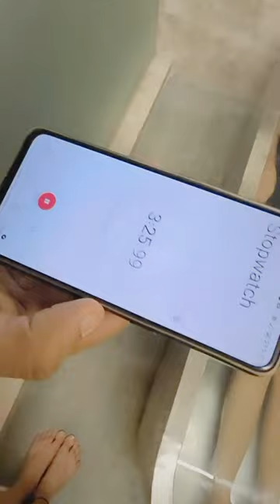the ice bath challenge 🍦| neha sharma | yoginimeenu77 | fitness | workout | cherry eating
the ice bath challenge 🍦| neha sharma | yoginimeenu77 | fitness | workout

5minute yoga,
10minute yoga,
Yoga flow,
Yoginimeenu77,
Morning yoga for beginners,
Yog karne ke fayde,
Fun yoga,
Free yoga,
Pregnancy exercises,
Pregnancy yoga,
Yoga flow,
How to yoga,
Power yoga,
Yoga class,
Daily yoga class,
Asana tutorial,
Asana demo,
Morning asana,
How to asana,
Asana tips,
Yogini,
Asana tutorial for beginners,
Yoga 2023,
Asana 2023,
Learn asana,
Learn yoga,